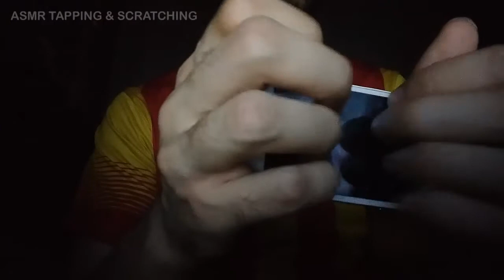iPhone Tapping - Fast And Aggressive ASMR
asmr scratching,
asmr scratching mic,
asmr scratching no talking,
asmr scratching and tapping,
asmr scratching aggressive,
asmr scratching scalp,
asmr scratching head,
asmr scratching camera,
asmr scratching wood,
asmr scratching and whispering,
asmr scratching and tapping no talking,
asmr scratching and raking,
asmr scratching and mouth sounds,
asmr scratching and tracing,
asmr scratching arm,
asmr scratching braids,
asmr scratching back no talking,
asmr scratching book,
asmr scratching box,
asmr scratching beard,
asmr scratching behind ears,
asmr scratching brain,
asmr scratching backs,
jocie b asmr scratching,
asmr jean scratching b baby,
asmr scratching carpet,
asmr scratching cardboard,
asmr scratching and tapping on mic,
asmr scratching and tapping camera,
asmr scratching and tapping aggressive,
asmr scratching and tapping wood,
asmr scratching and tapping soap,
asmr scratching and tapping sleep,
asmr scratching and tapping car,
asmr book scratching and tapping,
asmr body scratching and tapping,
asmr mic brushing scratching and tapping,
asmr back scratching and tapping,
asmr box scratching and tapping,
asmr binaural scratching and tapping,
asmr cork scratching and tapping,
asmr darling scratching and tapping,
asmr crush on 9 sleep,
jojo asmr sleep 99,
asmr sleep 99,
asmr sleep 9 hours no talking,
asmr sleep 99.99,
asmr sleep 9 hours,
asmr sleep 99.9,
asmr sleep in 8 minutes,
asmr sleep destination 8 hours,
asmr boyfriend sleep 8 hours,
asmr sleep clinic 8 hours,
asmr whisper sleep 8 hours,
asmr sleep hypnosis 8 hours,
bts asmr sleep 8d,
jimin asmr sleep 8d,
rain asmr sleep 8d,
asmr sleep 8d no talking,
asmr sleep 80s,
asmr sleep 8 hours no talking,
tapping and scratching asmr,
tapping and scratching asmr no talking,
tapping and scratching mic asmr,
tapping and scratching asmr for sleep,
tapping and scratching asmr fast,
tapping and scratching camera asmr,
tapping and scratching soap asmr,
tapping and scratching on random objects,
tapping and scratching asmr gibi,
tapping and scratching asmr talking,
tapping and scratching asmr bakery,
tapping and scratching asmr soap,
tapping and scratching books,
asmr tapping and scratching back,
asmr tapping and scratching blue yeti,
asmr tapping and scratching bag,
asmr tapping and scratching book,
asmr tapping and scratching box,
asmr tapping and scratching brush,
asmr tapping and scratching body,
tapping and scratching car,
tapping and scratching chocolate,
asmr tapping and scratching camera lens,
asmr tapping and scratching car,
asmr tapping and scratching clothes,
asmr tapping and scratching cardboard,
asmr tapping and scratching chocolate,
asmr darling tapping and scratching,
asmr darling tapping and scratching no talking